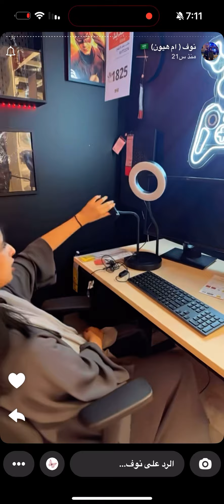من سناب 🌸🌸🧡نوف (ام هيون )